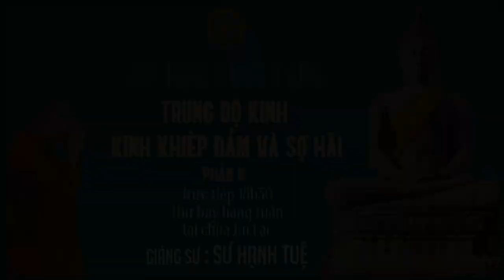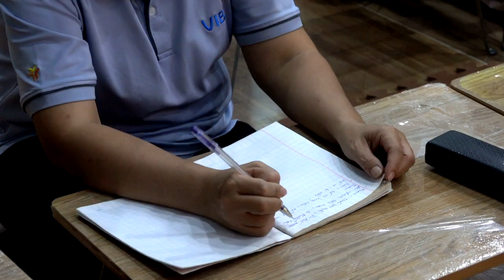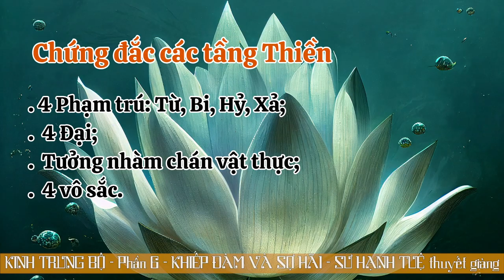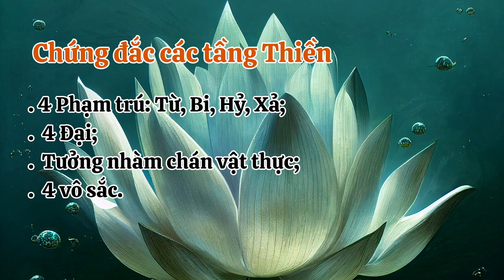Trung Bộ Kinh - 04.Kinh Khiếp Đảm và Sợ Hãi phần 6 | Sư Hạnh Tuệ | 22/10/2022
Trung Bộ Kinh Kinh Trung Bộ - Khiếp Đảm và Sợ Hãi (phần tiếp theo) - SƯ HẠNH TUỆ thuyết giảng
Ngày 22/10/2022